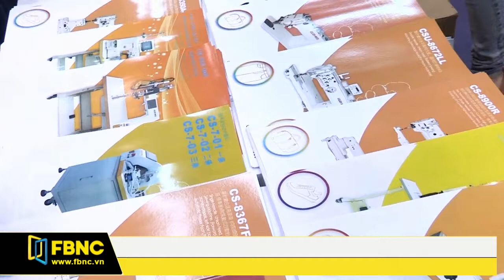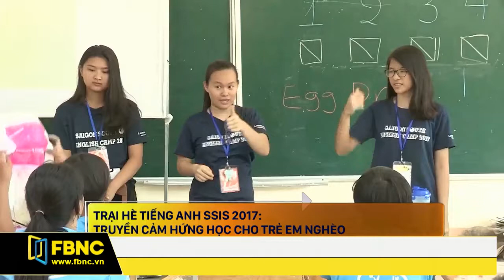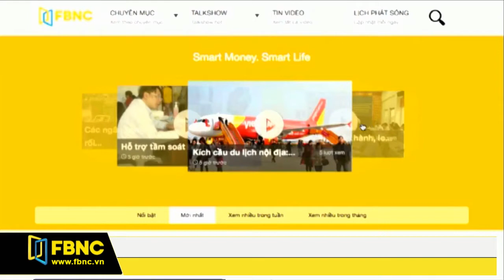FBNC - Bản tin FBNC 12/07/2017 (Phần 3)